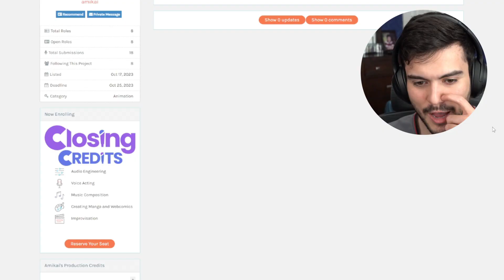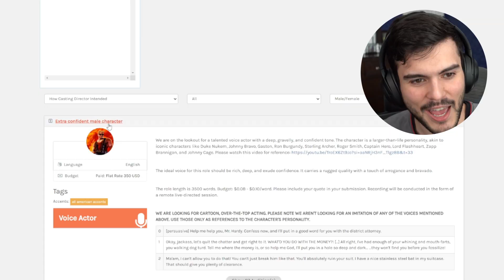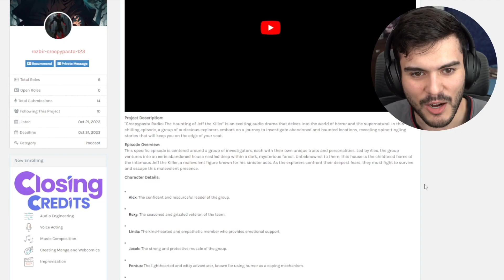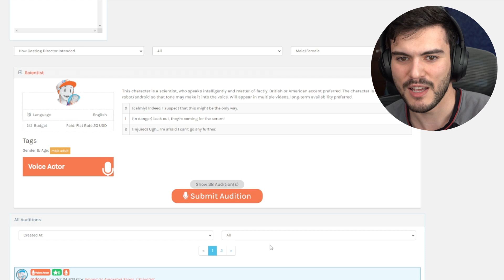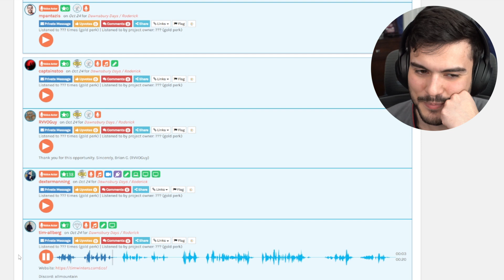Recording AWFUL Voice Acting Auditions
- Justin